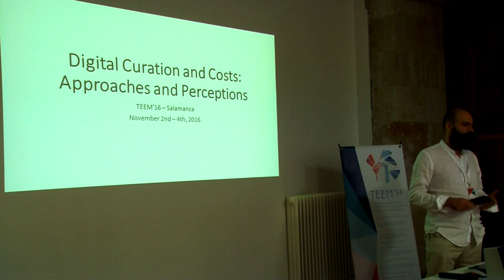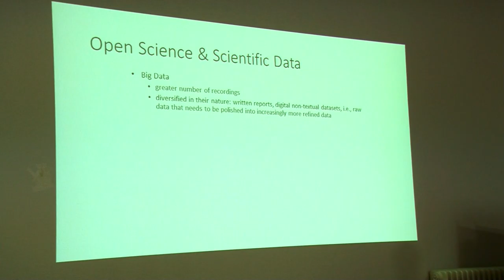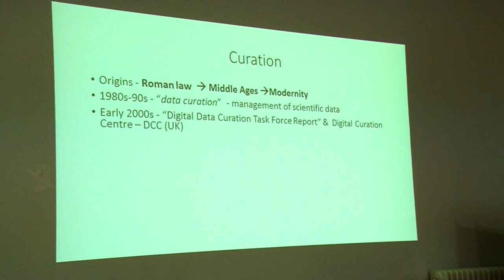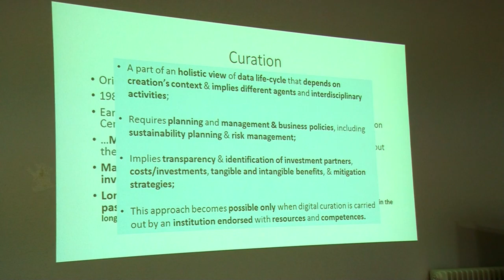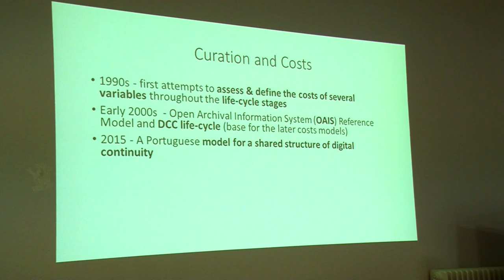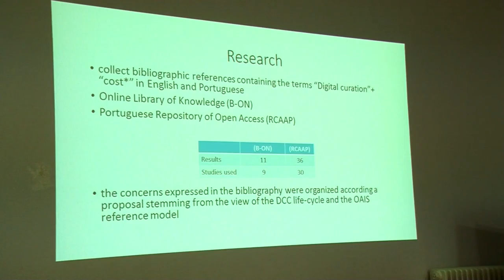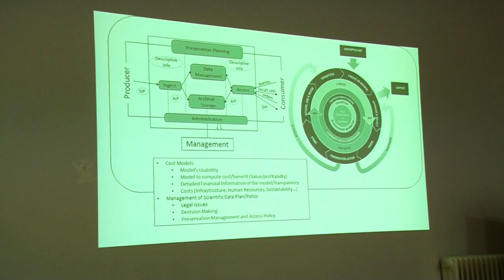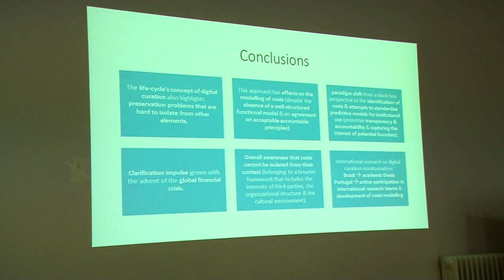Digital Curation and Costs: Approaches and Perceptions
Authors: Luís Corujo; Carlos Guardado Da Silva; Jorge Revez